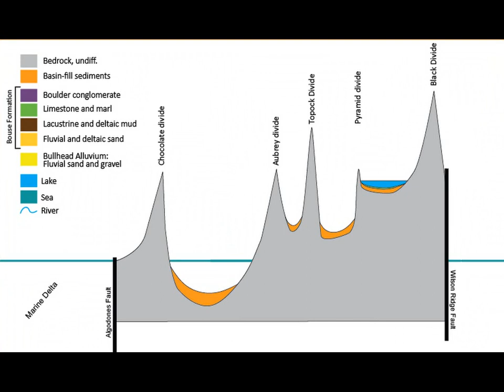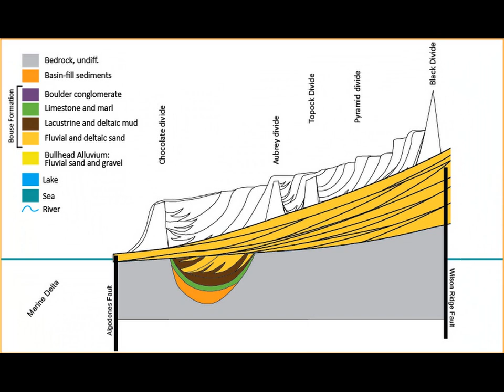LOCO Spilling Lake Model: 5.5 to 4.1 Ma